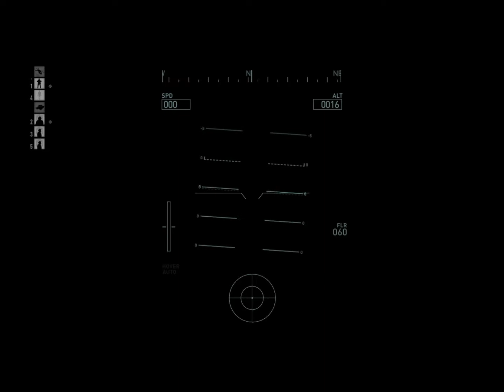op 1 finished